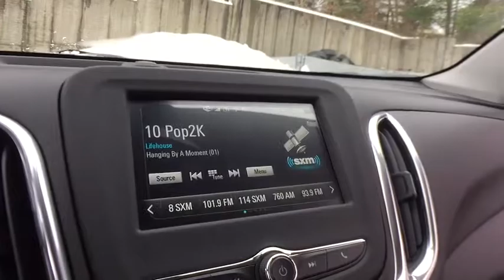2018 Chevrolet Equinox Clarkston, Waterford, Lake Orion, Grand Blanc, Highland, MI 181839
Sandy Ridge Metallic N 2018 Chevrolet Equinox available in Clarkston, Michigan at Bowman Chevrolet. Servicing the Waterford, Lake Orion, Grand Blanc, Highland, MI area.

Bowman Chevrolet
6750 Dixie Hwy

* 2018 Chevrolet Equinox 1LT...Features include: Bluetooth, Rear Vision Camera, OnStar Navigation, 7.0 Touch-Screen with MyLink, SiriusXM Satellite Radio, Built in WiFi, Remote Start, Heated Front Seats, Power Heated Mirrors and Keyless Entry.  Prices do not include taxes, title, license, and doc fee. Price includes: $500 - General Motors Consumer Cash Program. Exp. 02/28/2018, $1,000 - Chevrolet National Purchase Bonus Cash. Exp. 02/28/2018, $1,500 - GM Lease Loyalty Towards Purchase Private Offer. Exp. 02/28/2018